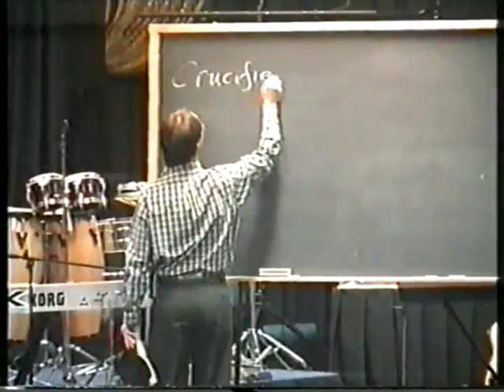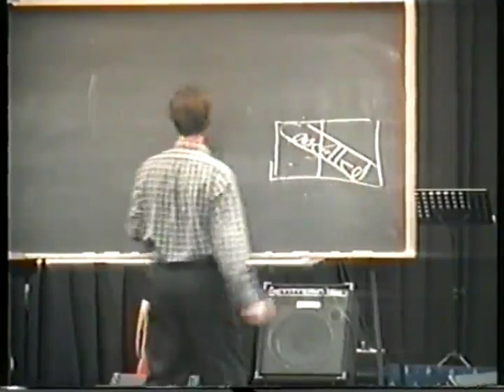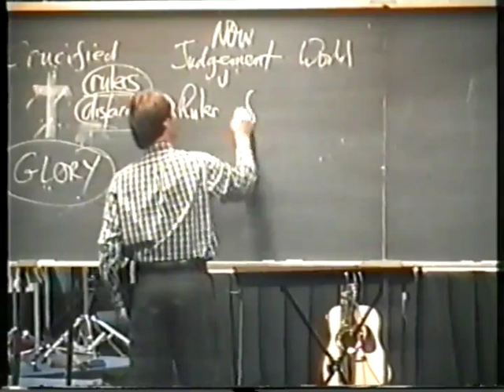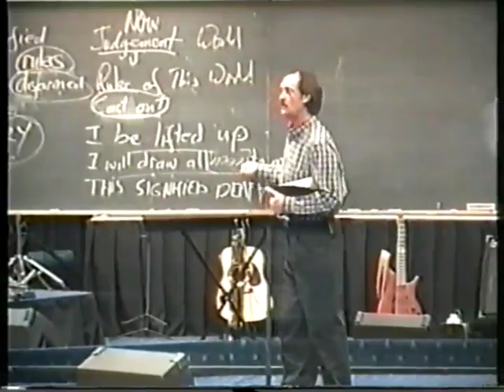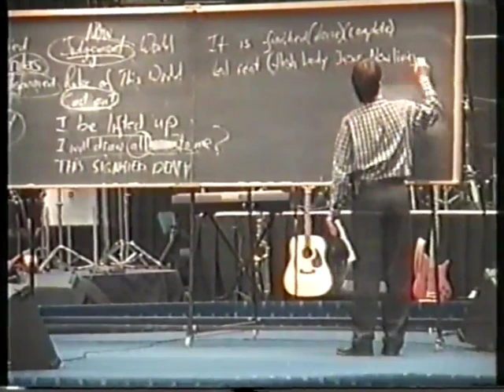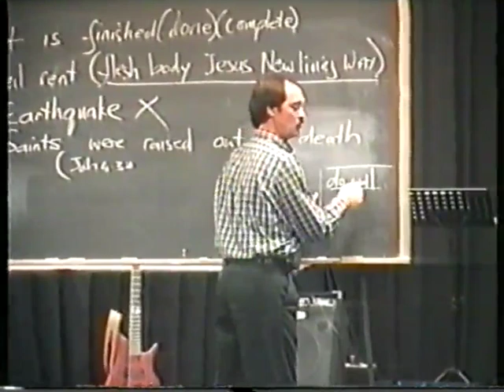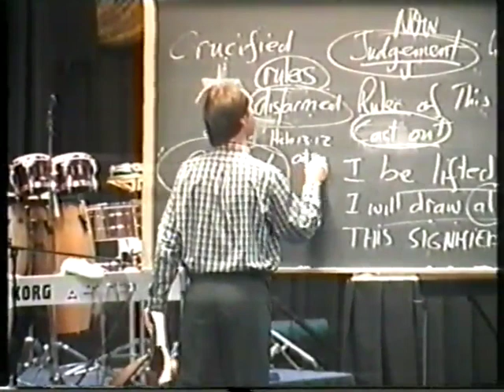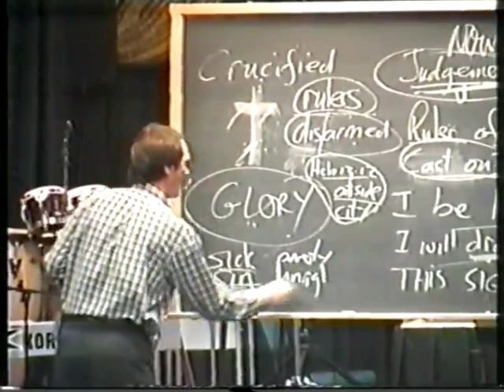Promise of the Father 4.a